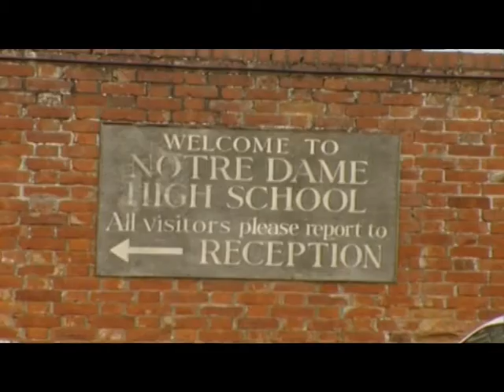Future - Educational Films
Go to favorites to see our collection of films we have made.